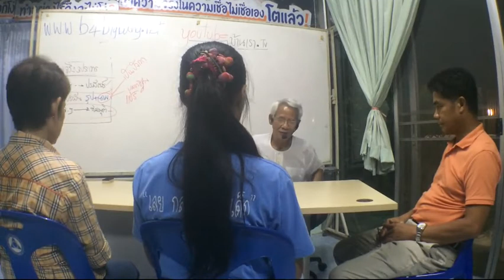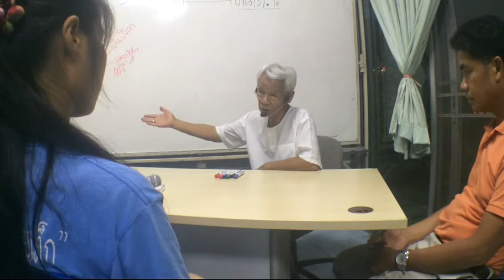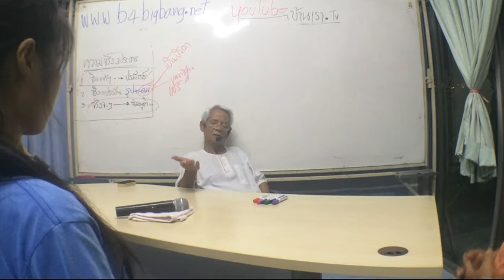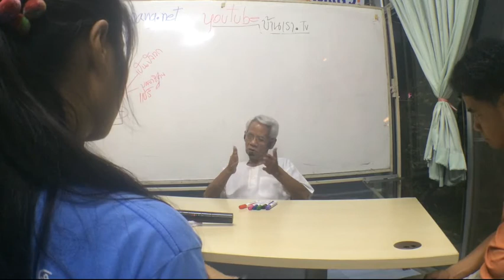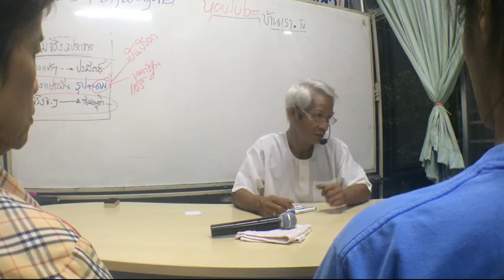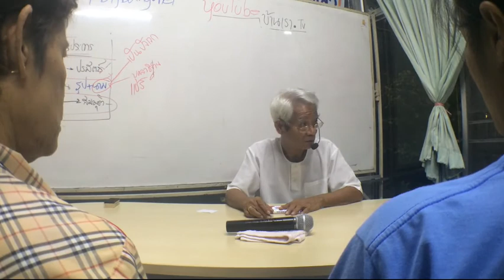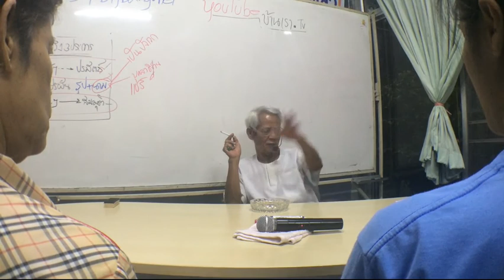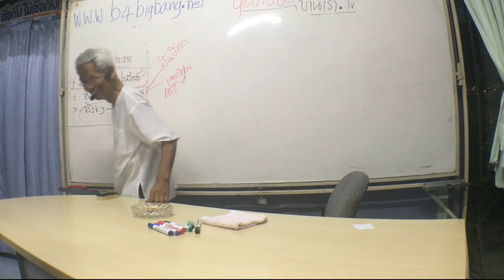หมอดู หมอเดา